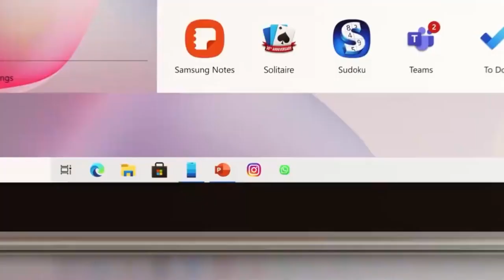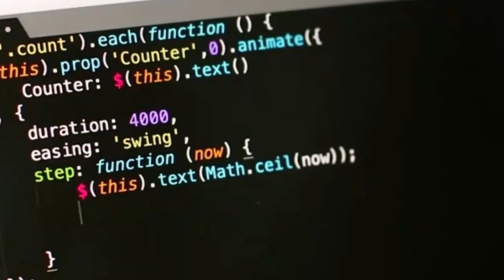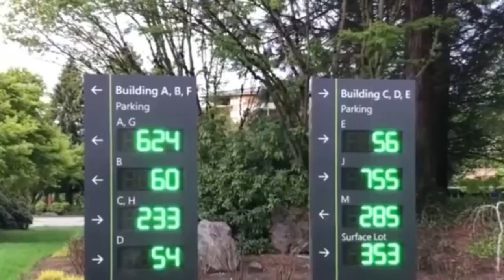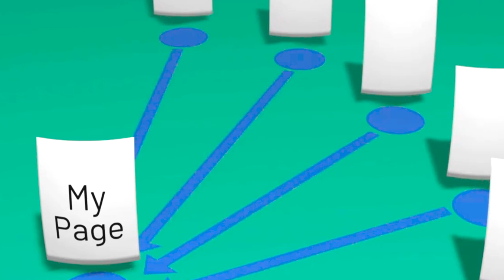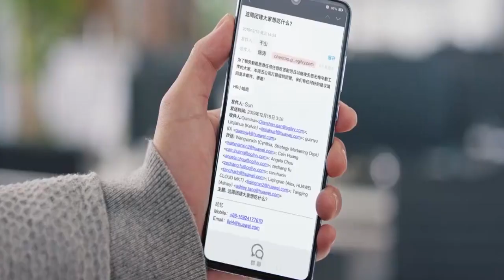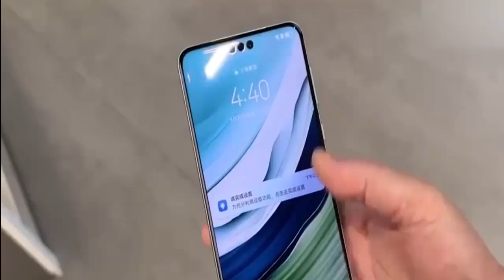صرف ایک کاروبار سے کئی کروڑ پتی بنے|Many became millionaires from just one business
Many became millionaires from just one business
how a single business venture turned ordinary individuals into millionaires. Discover the secrets behind their success, the strategies they used, and the lessons learned along the way. Perfect for aspiring entrepreneurs looking for motivation and proven paths to financial freedom. Learn the secrets to business growth and success.